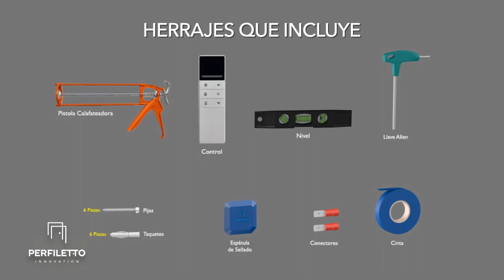Cortina Eléctrica de Tela Blackout | Espacios Completamente Oscuros con Cobertura del 98%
En este video, te mostramos cómo nuestra cortina eléctrica de tela blackout puede transformar tus espacios en áreas completamente oscuras con una cobertura del 98% de la luz exterior. Ideal para dormitorios, salas de cine en casa y cualquier habitación que necesite máxima oscuridad y privacidad.

✨ Beneficios de nuestra cortina eléctrica blackout:

Cobertura del 98% de luz: Disfruta de un sueño sin interrupciones y privacidad total.

Control remoto: Maneja la cortina con facilidad desde cualquier lugar.
Diseño moderno: Se integra perfectamente con cualquier estilo de decoración.
Instalación sencilla: Listo para usar en minutos, sin complicaciones.

🔧 Especificaciones del producto:
Material: Aluminio arquitectónico y tela blackout de alta calidad
Operación: Control remoto
Tamaños disponibles: Personalizado a la medida que requieras

💬 ¡Comparte tu opinión y experiencias en los comentarios!
🔔 Activa las notificaciones para no perderte ninguna novedad!